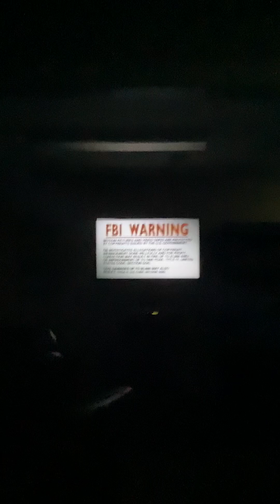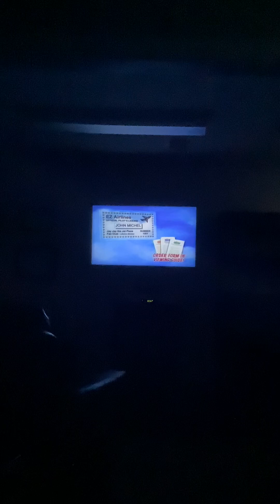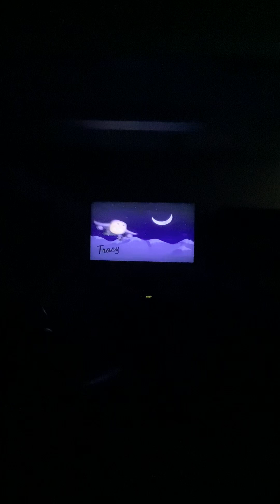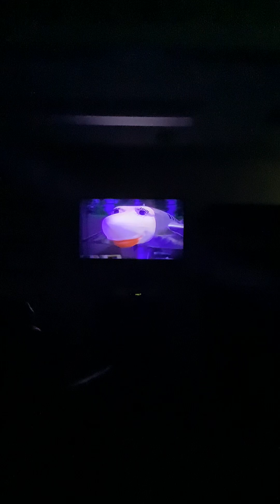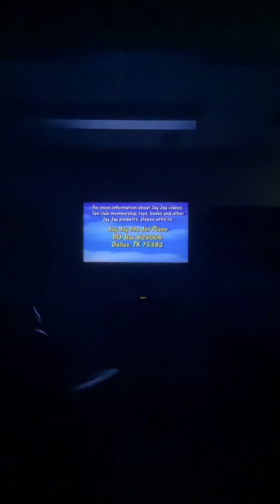Jay Jay The Jet Plane Jay Jay's First Flight & Other Stories Live Action Video Volume 1 1994 VHS